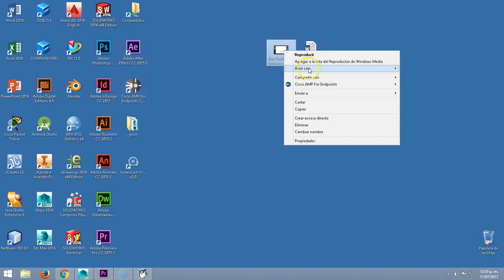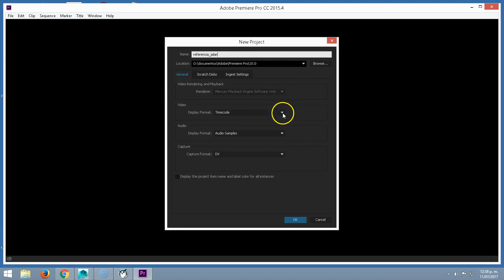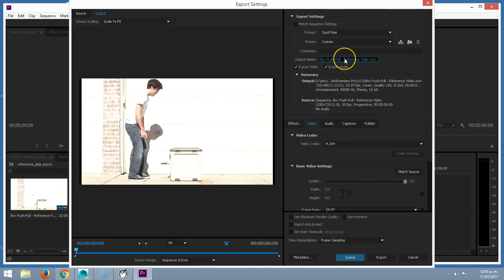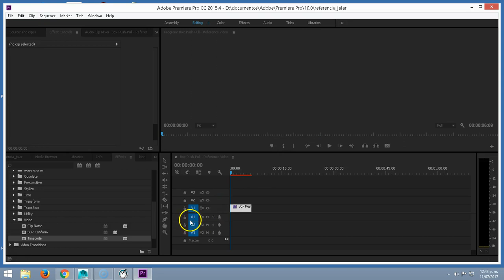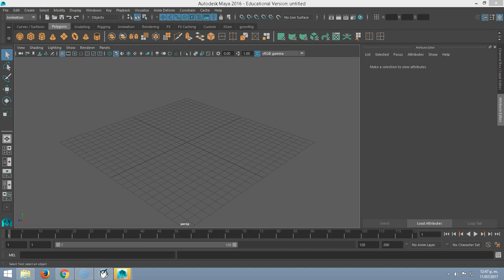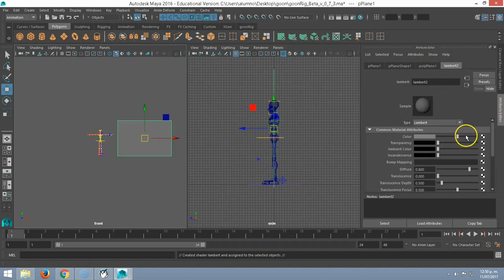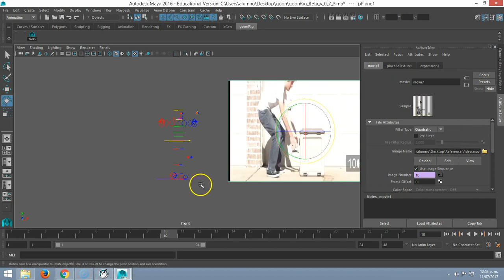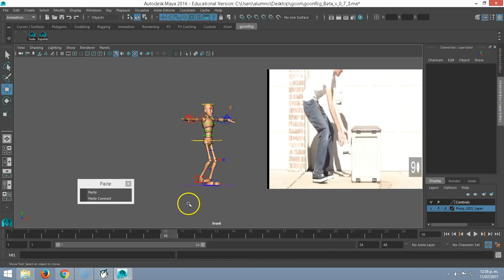Asignar una secuencia de video en Maya y cargar scrips y preferencias